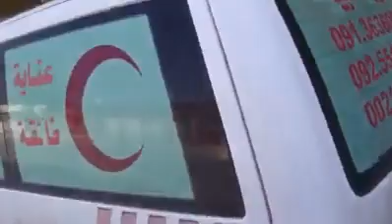Libya : Gaddafi Rebels Shoot at Ambulance in Misurata 19/03/11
Libya Revolution Gaddafi Unrest Rebels anti-Gaddafi pro Gaddafi Misurata Misurata Dutch Marines Ajdabiya Captured In Libya  Libyan Gaddafi, Libya, Al Marj, Libya Gaddafi Libya Revolution Ajdabiya Tripoli Demonstrators toke over main city brega Gharian libya are Gaddafi Thugs Libya Demonstration Ras Lanuf  Protests Gaddafi Speech Tripoli Rebel Crimes against Humanity Excuted Wounded blessed in Libya Qaddafi Benghazi Arab Kufra libya A Libyan Casualty in Zawia Libya Unrest Uprising Libya Revolution Democracy Now Aljazeera Tahrir Square Algeria Police Mubarak Step Down CNN Fox News Aljazeera English Egyptian Reolution Tunisian Revolution Benali Mubarak Obama Police Shoot Fire Tears Gaz Revolution Arabs Islam Libya Protests Qaddafi Libyan Demonstration Revolution Egypt Tahrir Square Al Jazeera Mubarak Step Down Islam